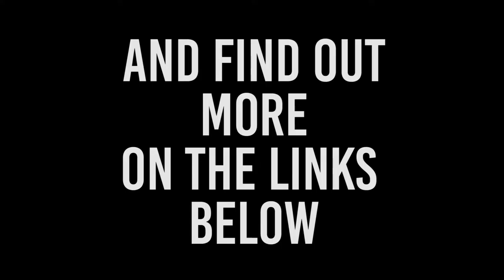VEGAN BBQ - trailer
Enjoy the vegan summer at its finest..

The time has come for vegans to enjoy our lovely Meadows and its bbq pits.

Hendersons has developed a vegan BBQ pack, that includes Sgaia's Vegan Meats, and delivers what you need.

The BBQ pack includes:
A tasty vegan steak, vegan bacon, two organic ciabattas, a box of the Hendersons salads all in a Hendersons tote bag. Serves roughly two.

How is this going to work?
The BBQ packs will be provided by Hendersons Shop and Deli and will be available to collect on the 13th of August for a discounted £12 at 92 Hanover Street. You can collect the BBQ packs all day, from 10 am (no barbecue included - hint: they're available at Middle Meadow Walk Sainsbury's).

We suggest to head to the Meadows around 2pm, use its BBQ pits responsibly and enjoy our vegan BBQ afternoon together.

Let the sunshine in, enjoy your vegan treats and the festival of course.